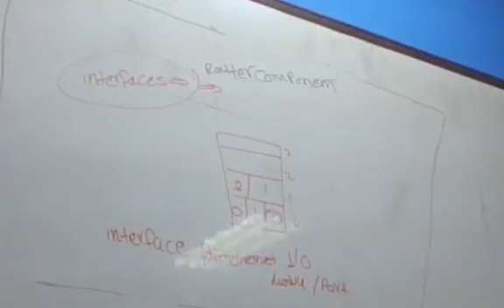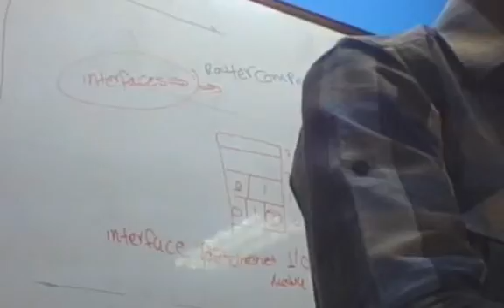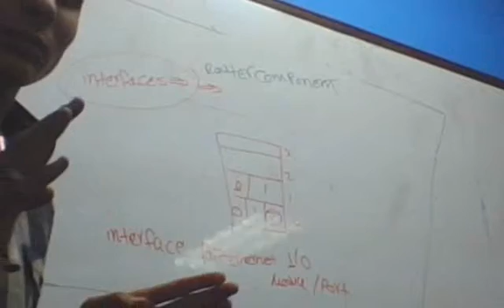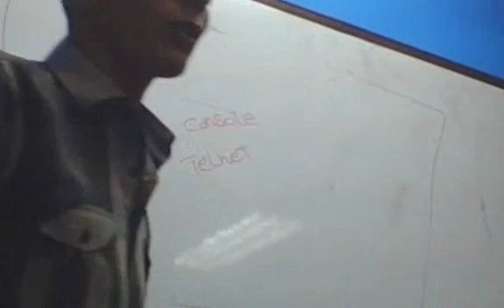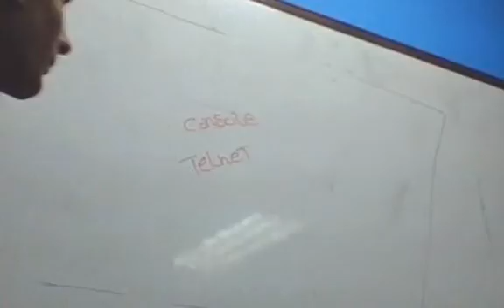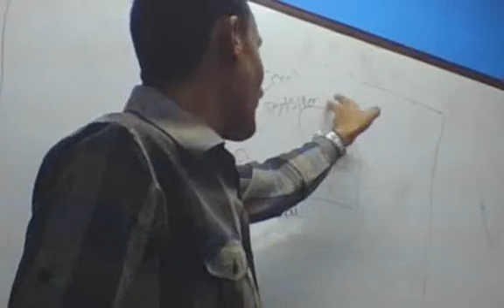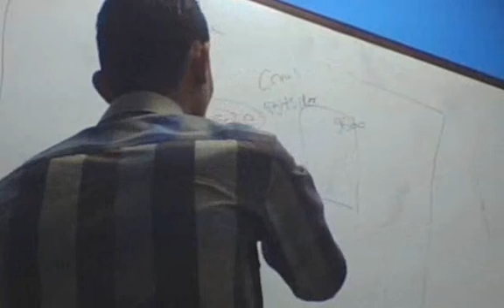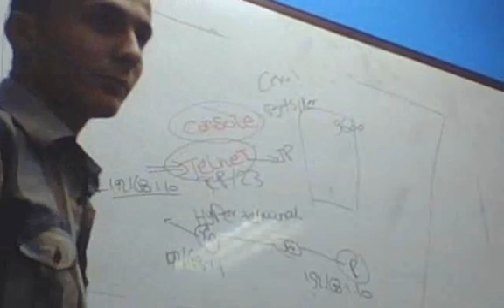CCNA_CH04_TH01 Part 3